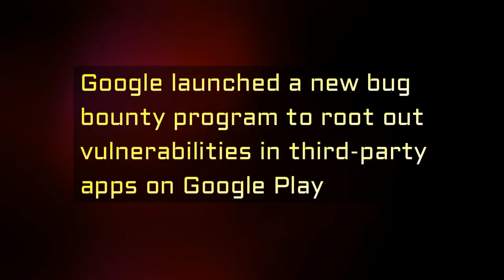Google launched a new bug bounty program to root out vulnerabilities in third-party apps [ tech ]